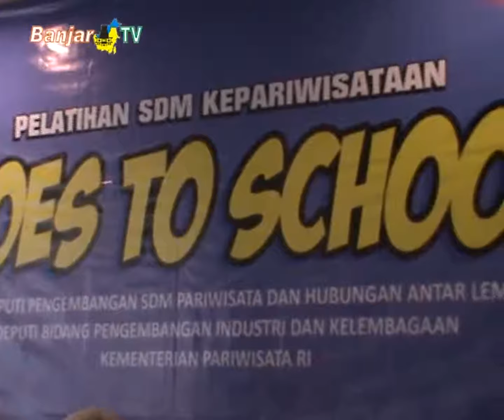DINAS PARIWISATA OPTIMALKAN PERAN SISWA SEBAGAI AGEN PROMOSI WISATA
Dinas Pariwisata Kalimantan Selatan, sosialisasikan wonderful kalsel kepada anak-anak SMA DAN SMK, guna menjadikan objek wisata di banua sebagai salah satu destinasi utama di Indonesia.